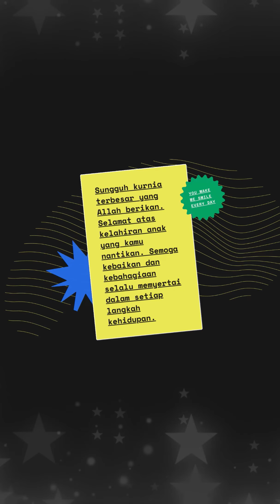ALOLO FATIMA KURANG SIHAT LA, SEMOGA CEPAT SEMBUH FATIMA, CANTIK FAZURA & FATIMA BILA BERSAMA